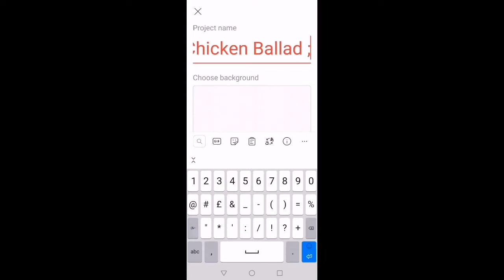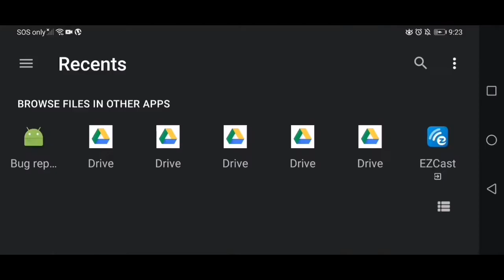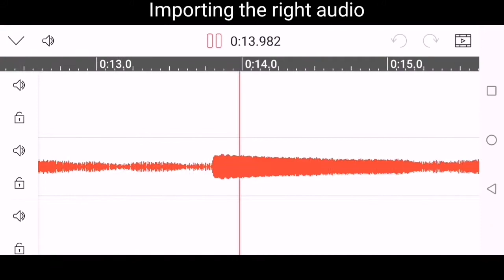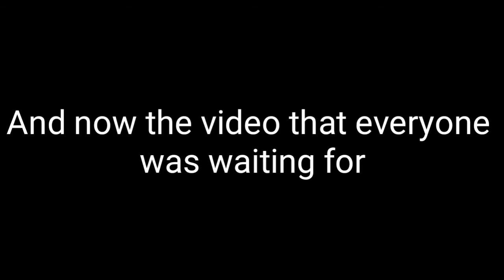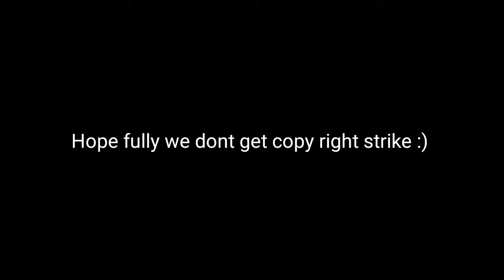How to make ballad for minecraft dog | pointless video I just made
Anyways I was just recorded myself making it so I mate this.